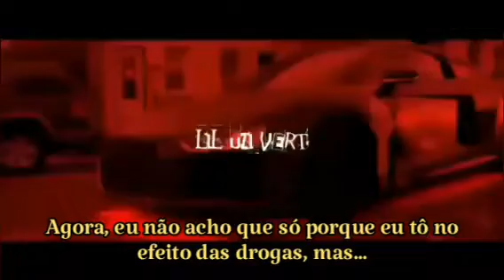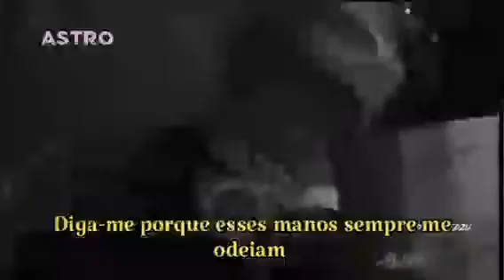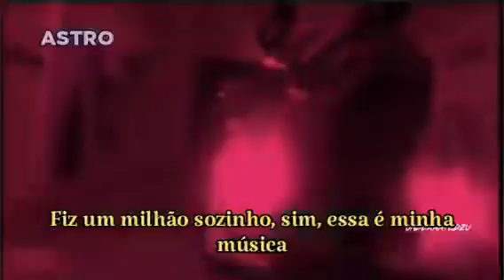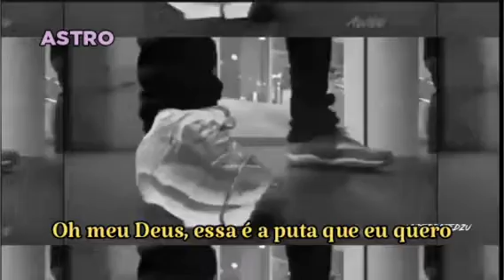Lil Uzi Vert - 7am (Legendado)